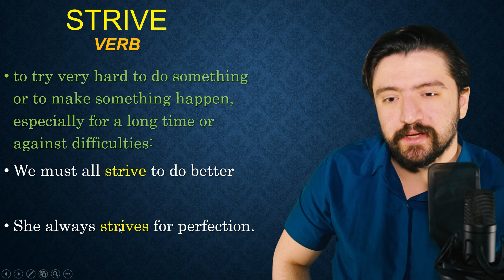ـ لغات کاربردی انگلیسی | اموزش اصطلاحات انگلیسی strive یعنی چه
مدرس :‌ امیر